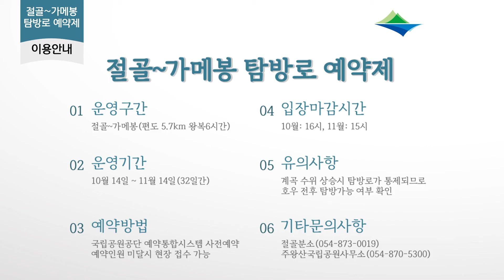[주왕산국립공원] 절골 탐방로예약제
코로나 안심밴드 삽입용 홍보영상(QR코드)